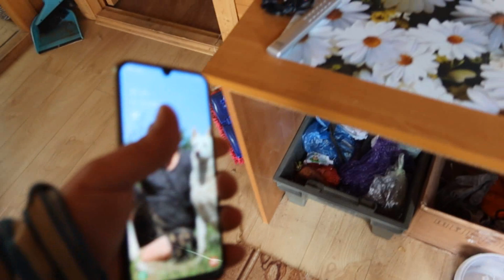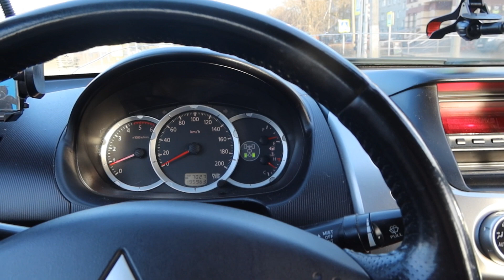Белкунья стучит зубами как Соболь/Берёзки/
Всем доброго времени суток.Решил прокатится в берёзки с лайками.И на удивление там сухо и отлично лайкам.Наладим быт там и будет обитать везде.) Белкунья как Соболь стучит зубами от адреналина.)
Всем приятных выходных.
С уважением.